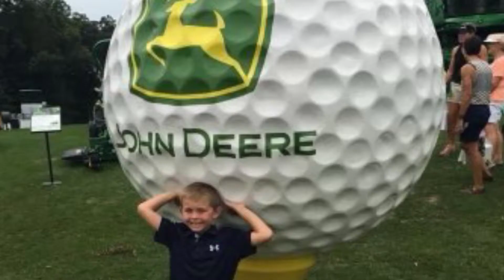John Deere Classic Memories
I am Grant! The official 2021 John Deere Classic Junior Reporter!